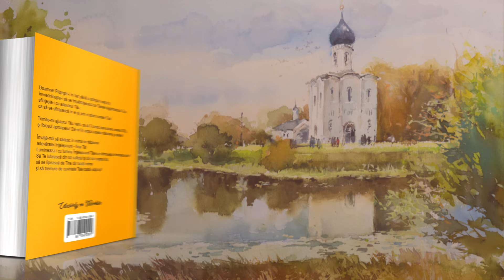Cel diferit printre ceilalți. Dragostea față de toți.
„Aşa să lumineze lumina voastră înaintea oamenilor, aşa încât să vadă faptele voastre cele bune şi să slăvească pe Tatăl vostru Cel din ceruri.”(Matei 5,16)